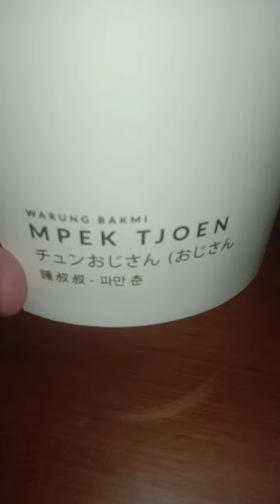Food vlog_makan malam hari ini part 2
menu :
1. nasi goreng
2. ayam suir
3. timun
4. tomat
5. bawang goreng